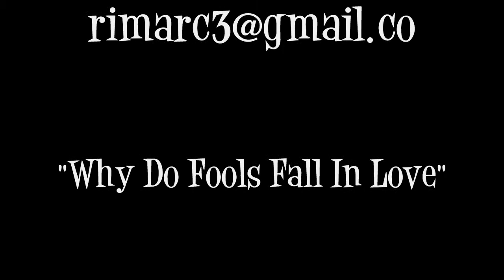The Legendary Teenagers On Stage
Live performance of Why Do Fools Fall In Love with Timothy Wilson